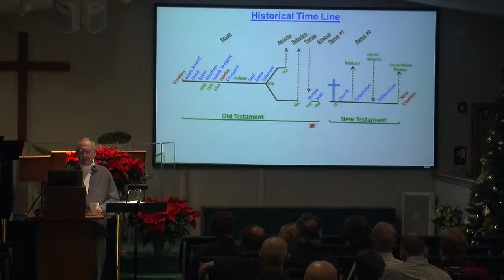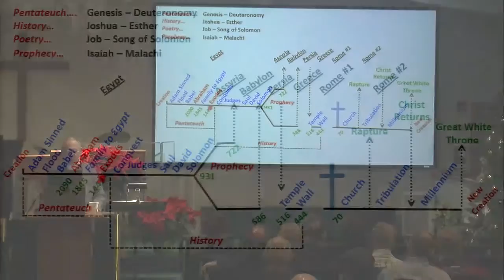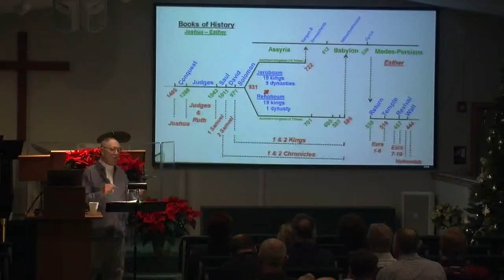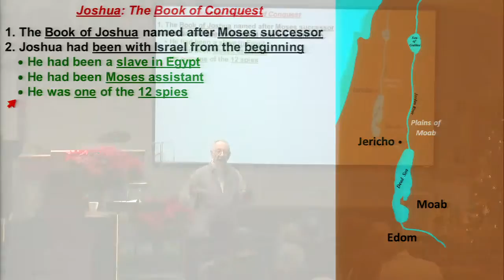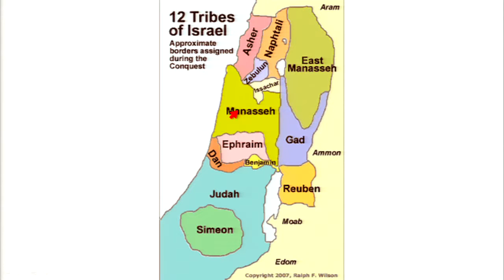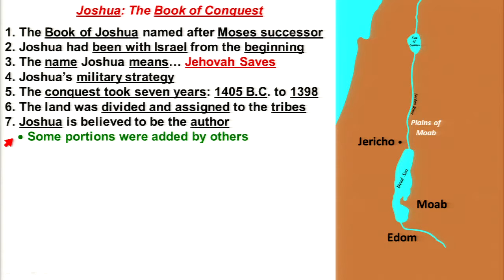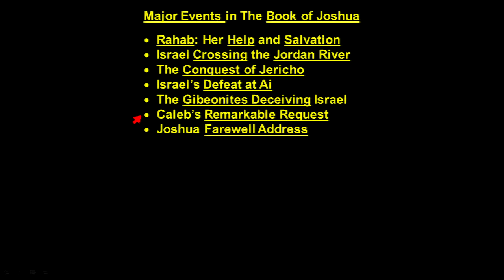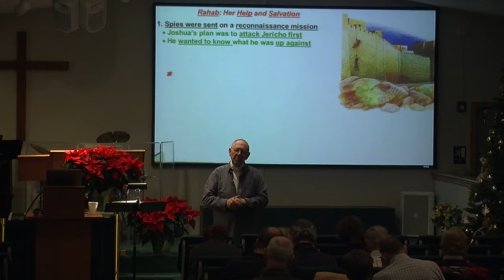Survey of the Bible - Intro to Historical Books - Joshua Part 1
01/10/2016 Evening Lecture Series